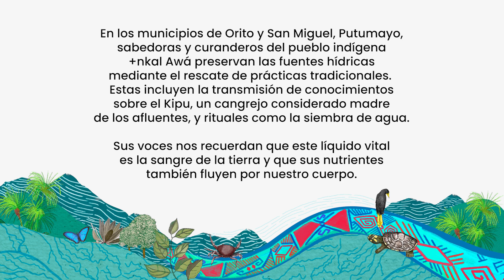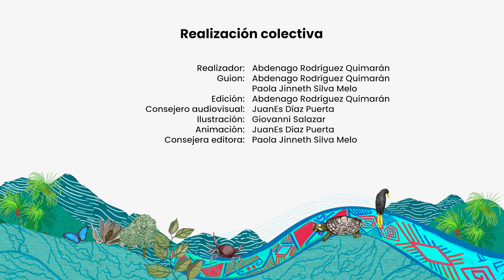El Kipu, mensajero del agua para los +nkal Awá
En los municipios de Orito y San Miguel, Putumayo, sabedoras y curanderos del pueblo indígena +nkal Awá preservan las fuentes hídricas mediante el rescate de prácticas tradicionales. Estas incluyen la transmisión de conocimientos sobre el Kipu, un cangrejo considerado madre de los afluentes, y rituales como la siembra de agua. Sus voces nos recuerdan que este líquido vital es la sangre de la tierra y que sus nutrientes también fluyen por nuestro cuerpo.

Esta historia hace parte de la serie Territorio del Iaku. Tejido de voces cuidadoras del agua en Putumayo, cocreada por narradoras y narradores de pueblos indígenas, campesinos y colectivos de comunicación. El especial, liderado por Agenda Propia, se enfoca en las realidades y los sentires del agua en el piedemonte andino-amazónico colombiano.